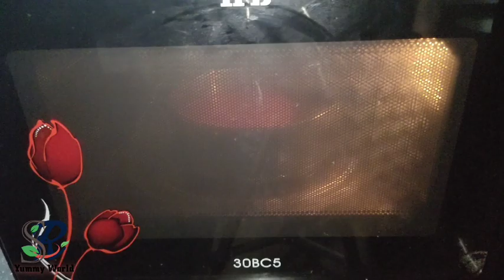Red Velvet Cake Recipe/Tasty And Easy Red Velvet Cake/Malayalam/SR YUMMY WORLD/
How ti make red velvet cake
Cake recipe